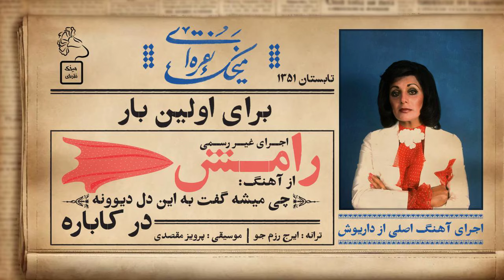رامش :چی میشه گفت به این دل دیوونه /اجرای کاباره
اجرای غیررسمی رامش در کاباره - چی میشه گفت به این دل دیوونه
Ramesh -Chi Mishe goft be in dele divooneh

چی میشه گفت به این دل دیوونه ؟!
این عبارت طولانی، عنوان یکی از اولین ساخته های " پرویز مقصدی" برای " داریوش" است که در اولین سال خوانندگی او، ۱۳۵۰، به همراه ترانه " لالائی" بر روی صفحه منتشر می شود.
داریوش چی میشه گفت به این دل دیوونه
موفقیت جوانان خواننده گروه " واریته ۶ و ۸" از چشم دیگر خوانندگان قدیمی دور نمی ماند و به زودی هر یک از آنها ترانه ای ۶ و ۸ از " مقصدی" می خواهند.
یکی از این خوانندگان " رامش" است که در آن سالها از " مقصدی" می خواهد تا دو ترانه این گروه را بازخوانی کند.
اولین ترانه همین " چی میشه گفت..." است که در سال ۱۳۵۱ توسط او خوانده می شود و ترانه دوم، یکی از ترانه هایی که آهنگساز برای " اونیک" ساخته است.
بازخوانی ترانه اول حرف و حدیثی به همراه ندارد، اما اجرای دوباره ترانه دوم است که ماجرای عجیب اعتصاب غذا (!) اونیک و ... را به همراه دارد.
متن از آقای ملک نازنین کانال تلگرامی پنجره‌ای به ترانه‌خانه دیروز
ویرایش صوتی : شوبین
طراح : رضا غفاری
مارا در فضای مجازی بیابید
کلاب هاوس :